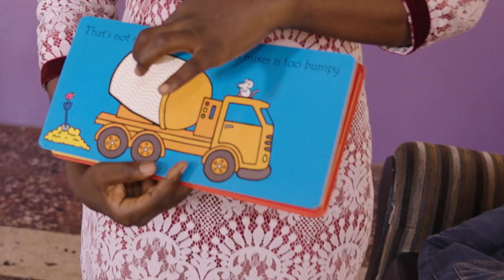We Need To Keep learning - Esther Jide-Salau Shares Advice To Everyone With Autistic Children